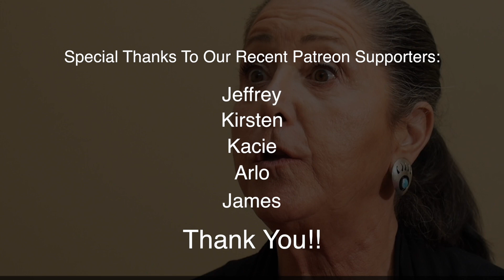Know the Impact of Insulin and Blood Sugar on Cancer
There is a big connection between blood sugar levels, insulin and cancer.  In this short video, Dr. Nalini Chilkov illustrates that connection and how they interact on a cellular level and more.